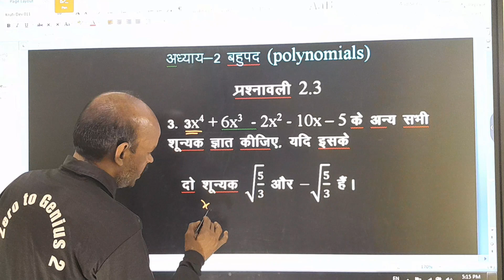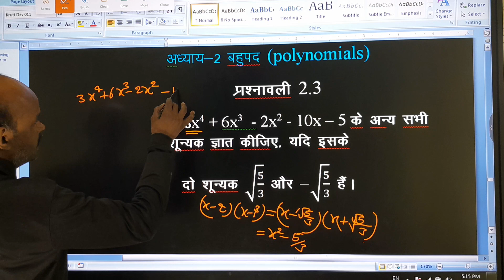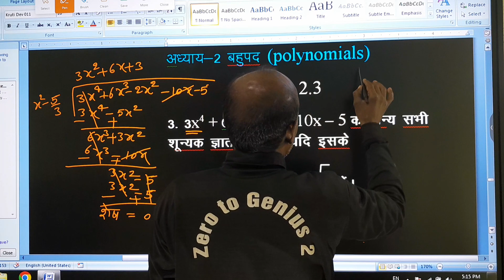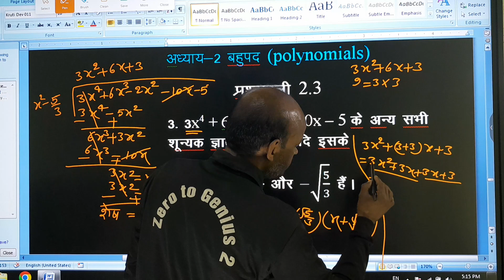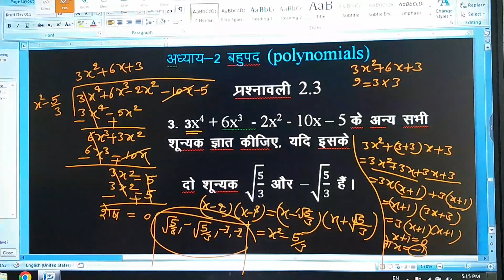गणित कक्षा 10 अध्याय 2 बहुपद प्रश्नावली 2.3 Q.3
गणित कक्षा 10 Ncert प्रश्नावली 2.3 बहुपद Q. 3

गणित कक्षा 10 Upboard  Chapter 2.3 (बहुपद)
गणित कक्षा 10 Ncert book प्रश्नावली 2.3 Q. 3 //Math by Rksir//Upboard Math Salutation Hindi Medium/

कक्षा  10 गणित  Chapter 2.3 Q.3
shortsfeed
upboardmathclass10
rksir
math class10
math class10 chapter 2
math class10 hindi medium
ncert Math
ncert Math chapter 2
ncert Math 10
ncert Math Class10
ncert math class10 Hindi Medium
ncert math class10 Hindi Medium chapter 2 class10 math
Class10Math Ncert book solution
class10math प्रश्नावली2.3
math Class10 ncert प्रश्नावली 2.3